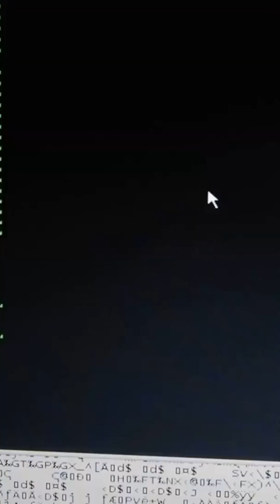Log4Shell: The Bug That Shook the Internet by Kim's Workspace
In this video, we dive deep into the notorious Log4Shell vulnerability - a critical security flaw that shook the software industry in late 2021. We'll explore how this vulnerability in the widely-used Log4j logging library exposed the risks of relying on open-source software, and how it triggered a shift towards more proactive DevSecOps practices.

Learn about the technical details behind the Log4Shell bug, its widespread impact, and the race against time to patch millions of systems worldwide. Discover the key lessons learned and why a DevSecOps approach, integrating security throughout the software development lifecycle, is essential in today's threat landscape.

This video is a must-watch for developers, IT professionals, and anyone interested in understanding the evolving cybersecurity landscape and the importance of proactive, collaborative approaches to software security.

If you found this video informative, please consider giving it a like and sharing it with your network. It really helps us reach more viewers like yourself.